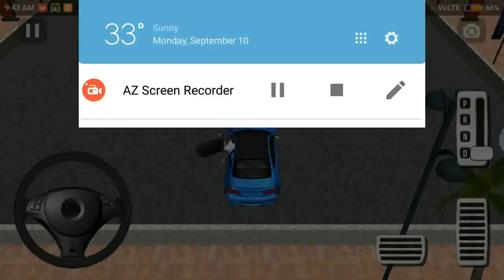Car Parking Simulator : M3 - Android Gameplay